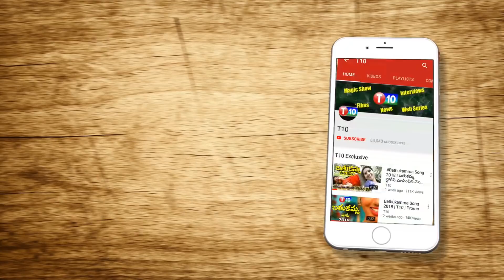కేటీఆర్ ని సీఎం చేయడానికి కేసీఆర్ పకడ్బందీ స్కెచ్ Ringulo Varthalu latest | Lakad Naari | T10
For Latest News Updates :
కేటీఆర్ ని సీఎం చేయడానికి కేసీఆర్ ఎంత  పకడ్బందీ స్కెచ్ గీసాడో చూడండి Ringulo Varthalu latest | Lakad Naari | T10

Latkad news Telangana Funny and Punching News,